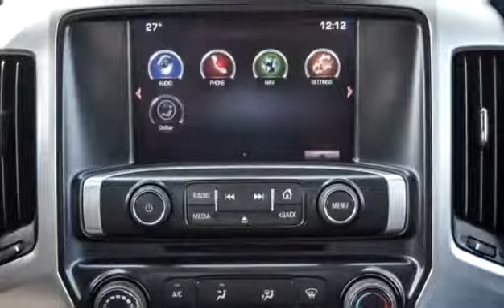2014 GMC Sierra 1500 Sle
Used 2014 GMC Sierra 1500 Sle for sale from Bannister Kelowna in Kelowna.